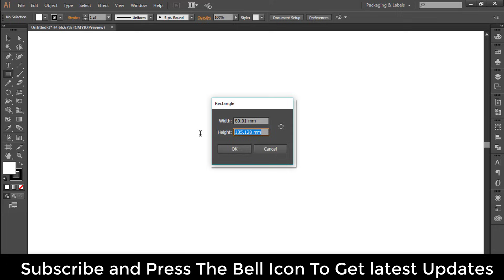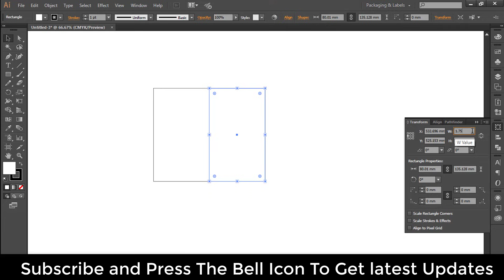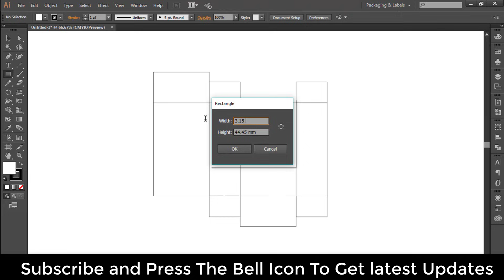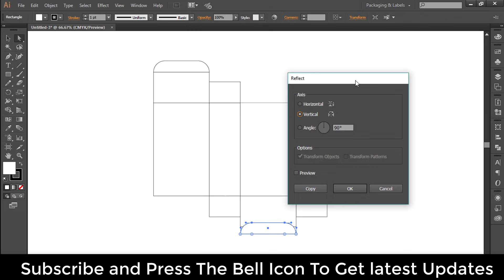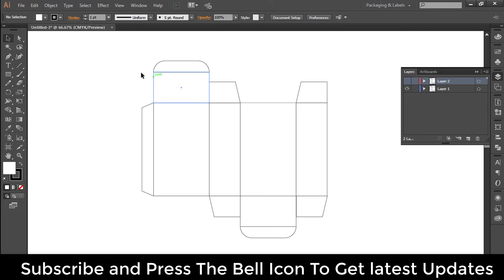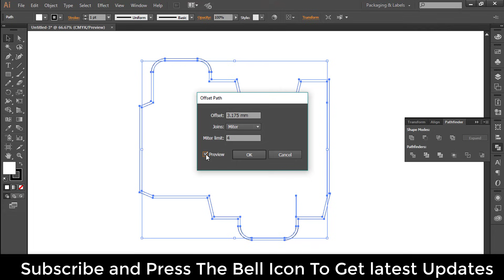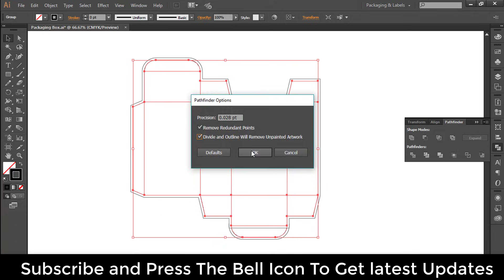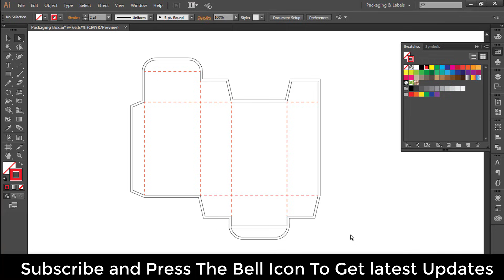Packaging Design In Adobe Illustrator | How To Create Dielines, Bleed Guide & Cut Lines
👉Product Packaging & Labels Design in Illustrator & Photoshop